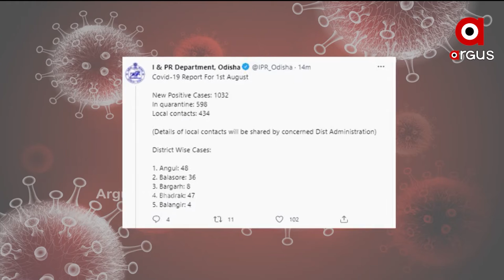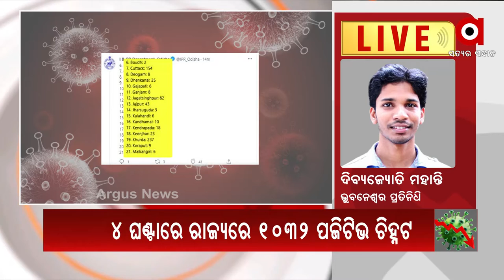ରାଜ୍ୟରେ କମୁଛି ପଜିଟିଭଙ୍କ ସଂଖ୍ୟା କିନ୍ତୁ କମୁନି ମୃତ୍ୟୁ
ରାଜ୍ୟରେ କମୁଛି ପଜିଟିଭଙ୍କ ସଂଖ୍ୟା କିନ୍ତୁ କମୁନି ମୃତ୍ୟୁ । ପୁଣି 67 ଜୀବନ ନେଲା ଭାଇରସ । ଏଥିରେ ଖୋର୍ଦ୍ଧାରୁ 12, ସୁନ୍ଦରଗଡ଼ରୁ 11 ଓ କଟକରୁ 10 ଜଣ ମୃତକ ରହିଛନ୍ତି ।